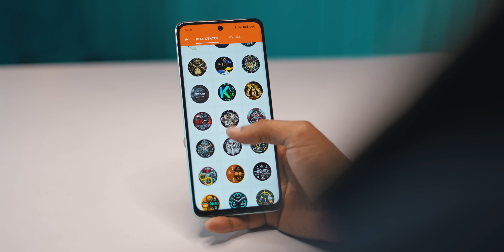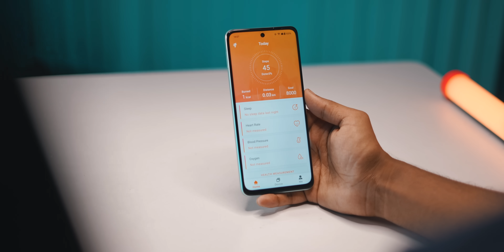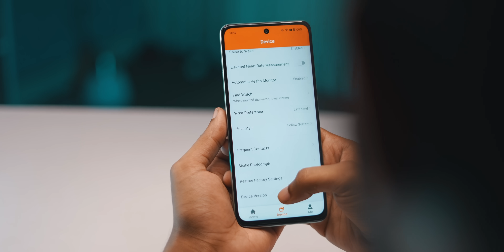মাত্র ২২৯০ টাকায় AMOLED ডিসপ্লে এবং অফিসিয়াল ওয়ারেন্টি ! Zeblaze Btalk 3 Pro Review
রেইনবো গ্যাজেটে সরাসরি মোবাইলে যোগাযোগ করুন: 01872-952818
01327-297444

২/ আমাদের আজকের ভিডিওতে একটি কমেন্ট করুন ।

✅রেজাল্ট জানানো হবে মে মাসের ৩১ তারিখ!